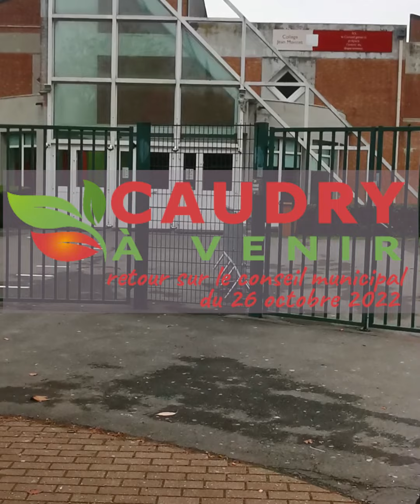aide financière aux voyages scolaires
[retour sur le conseil municipal du 26 octobre]
« Voyage dit d’études » des élu.e.s ou véritable aide aux familles pour le financement des voyages pédagogiques ?

Le choix de la municipalité n’est vraisemblablement pas celui des adolescents et il en dit long sur la politique menée par Monsieur Bricout. Le week-end dernier les élus se sont rendus dans les Pays de la Loire parfois accompagnés de leurs conjoints et enfants (seule une participation a  été demandée pour les accompagnants dont le coût n’a pas été porté à ma connaissance).

Comprenez mon indignation, parce qu’en réalité il faut avouer que 1000 € du budget de la commune c’est quand même peu pour prendre soin des jeunes de notre ville.
La situation est celle-ci : le collège Jean Monnet organise un voyage à Londres de 5 jours ouvert aux 5eme et 4eme dont le coût estimé est de 400€/enfant. Et un voyage à Barcelone est proposé aux élèves de 3ème pour un coût de 450€. La municipalité a voté une aide minime de 500 euros pour chacun des voyages.
Découvrez ma proposition qui a été bien entendu balayée d’un revers de main dans cette nouvelle vidéo !